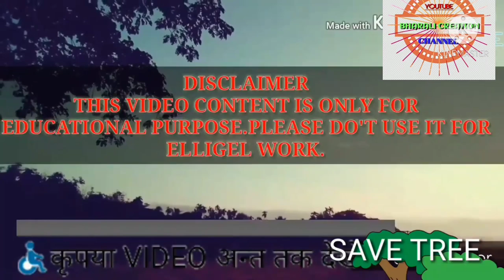why aliens came? //mysterious thinking of human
UFOs (unidentified flying objects) have been sighted with claims of visits by your favorite martian aka extraterrestrials.

Since the first launches into space numerous myths and legends around space travel and astronauts abounded.
But even everyday  problems and phenomena of manned and unmanned space travel repeatedly create fodder for skeptics, doubters and conspiracy theorists

time trevel
satellite station
bharali creation